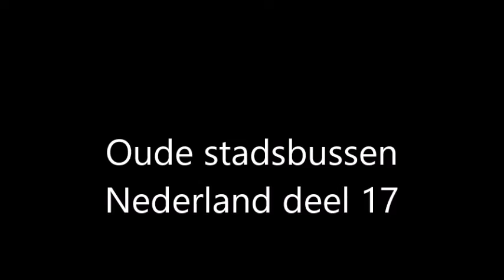00138 Stadsbussen Nederland deel 17